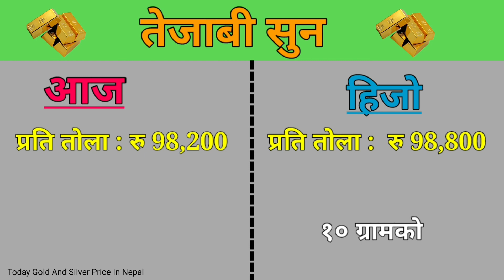Today Gold Rate ( 22 Carat )